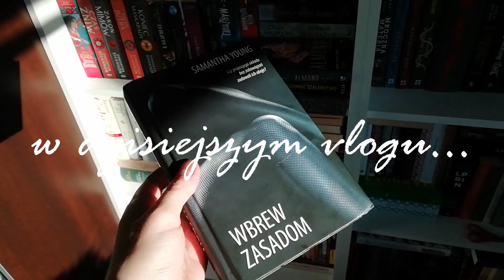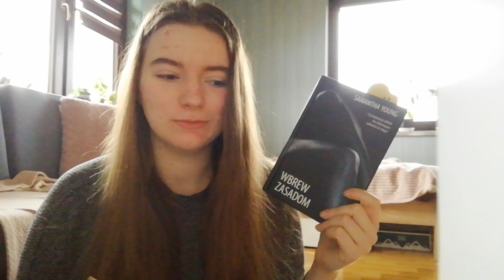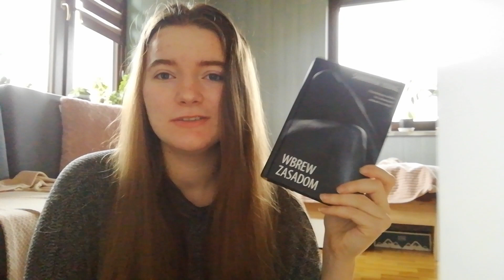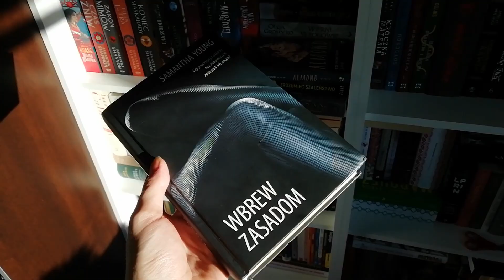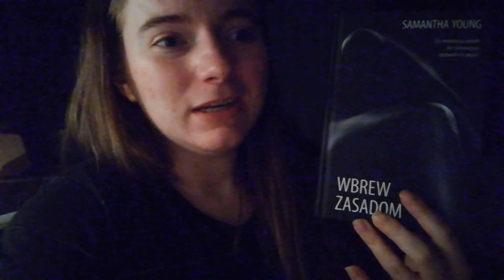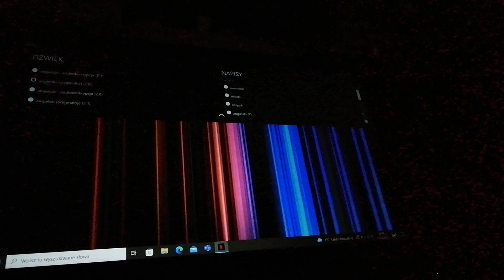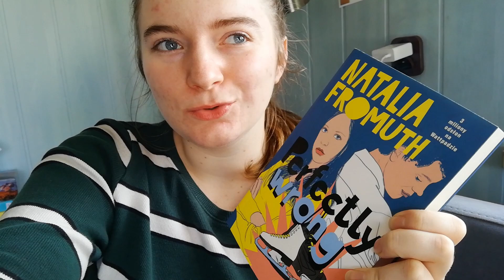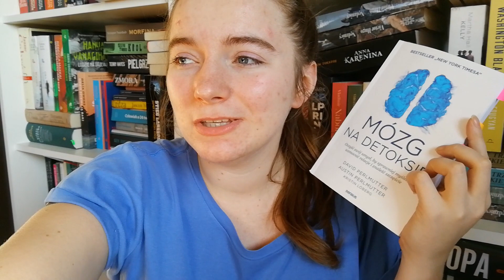Kraków, dobra i gorsza książka, film Moonfall 📚 READING VLOG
Hej, hejo, zapraszam Was dzisiaj na nowy vlog z kilku dni z mojego życia. Dobrego oglądania!

A jeśli chcesz być u mnie na bieżąco to zapraszam na insta: @iwonaklarayt
moje konto na LubimyCzytać: IwonaKlara